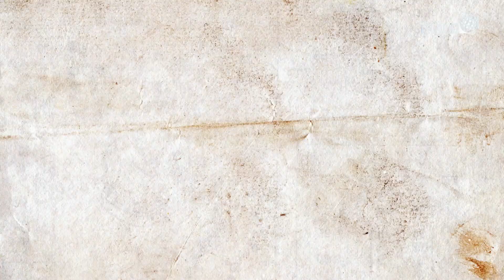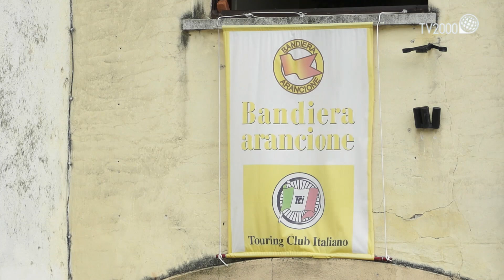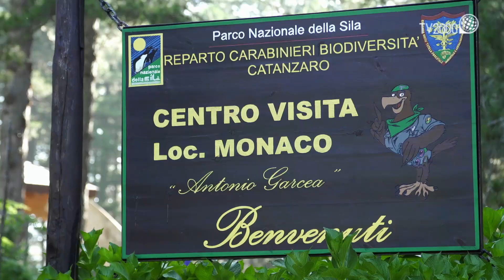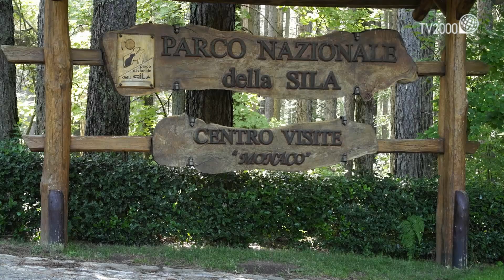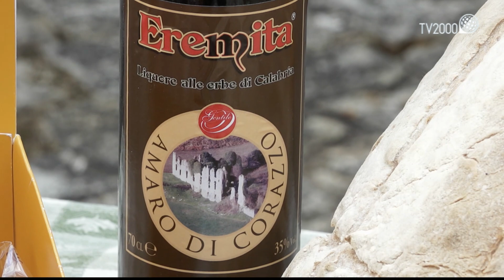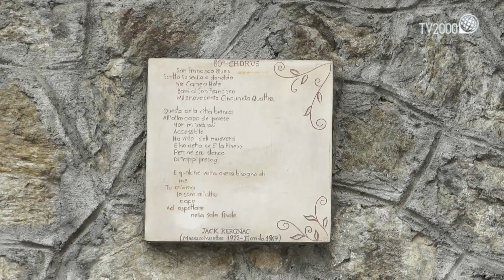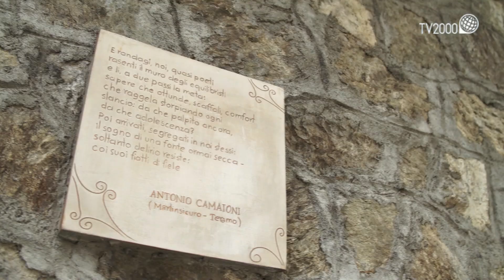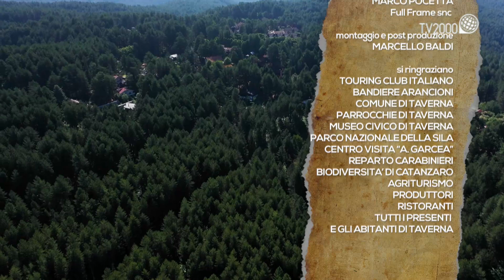Taverna (Catanzaro) - Borghi d'Italia (TV2000)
La XXIX puntata stagionale di Borghi d'Italia ci accompagna ai piedi della Piccola Sila alla scoperta del Comune di Taverna (Catanzaro), paese natale di Mattia Preti - uno dei più grandi artisti del ‘600 italiano. Taverna è Bandiera Arancione del Touring Club Italiano per le sue tante eccellenze. Nel corso del programma visitiamo il centro storico, le chiese, i villaggi della Piccola Sila, il museo Civico e il museo all'aperto. Inoltre percorriamo la via della Poesia e nel chiostro del maestoso convento di San Domenico, oggi sede municipale, presentiamo le tipicità del luogo. Ma soprattutto con la visione delle grandi tele presenti nella chiesa di San Domenico, nella chiesa di Santa Barbara e nel museo di Taverna, approfondiamo la conoscenza del pittore Mattia Preti. Passate parola ai vostri amici e Buona Visione!

Borghi d’Italia va in onda sabato alle 14.25 e domenica alle 6.20 e alle 14.20 su TV2000 | Canale 28 – 157 Sky